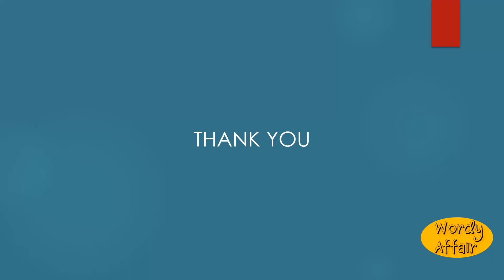Cacography Meaning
Incorrect or bad writing or spelling.

In this video, you will learn "Cacography" Meaning and pronunciation in English.

Wordy Affair